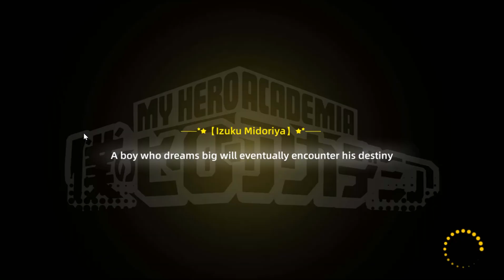[Apocalyptic: Rise of Hero] Nezu STAR 4 SO POWER FULL | BUILD | UPGRADE | PVE | PVP